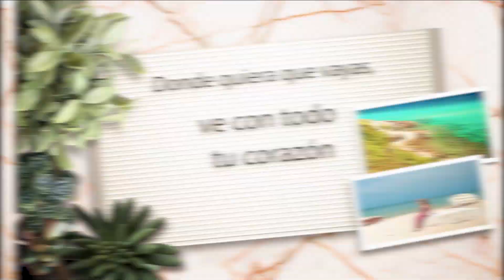Cómo no equivocarse? Es posible si no tengas miedo a cometer error. No soy perfecta y me equivoqué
Cómo no equivocarse? Y si esto está permitido?

Es posible si no tengas miedo a cometer error. No soy perfecta y me equivoqo, pero lo más importante aprender de los errores, dejarlos en el pasado y seguir adelante con su maravillosa vida!

Extranjeros en Mexico 2020 hablando idioma español. Rusas en Mexico.